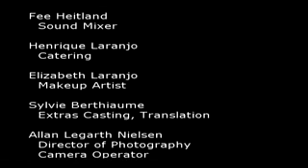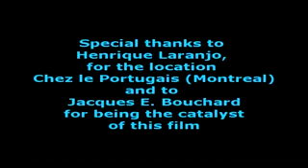The Waiter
A Paris trained Polish waiter working in a Montreal restaurant thinks he knows it all. Humorous and snob by nature in the end he succeeds only in embarrassing himself. Victor, The Waiter: Ronald Ziernicki; Maria: Laura Pacheco; Charlie: Darcy Ferreira; Female Customer: Alaya Martin; Male Customer: Matthias Eldsdörfer.